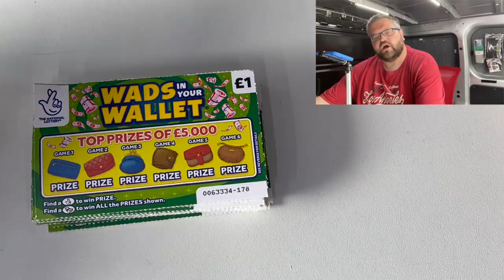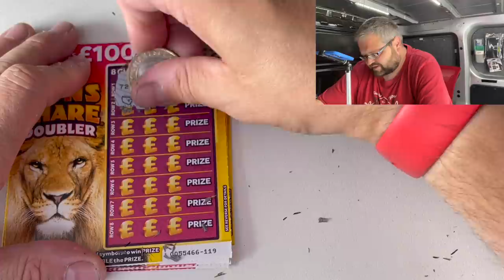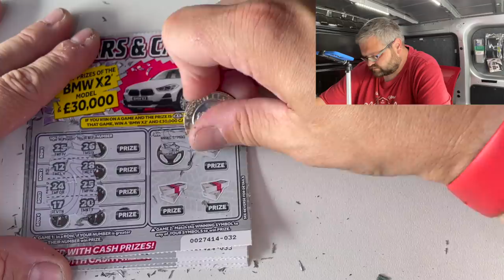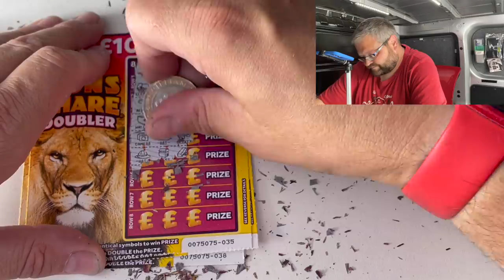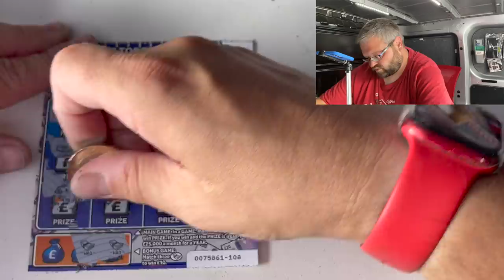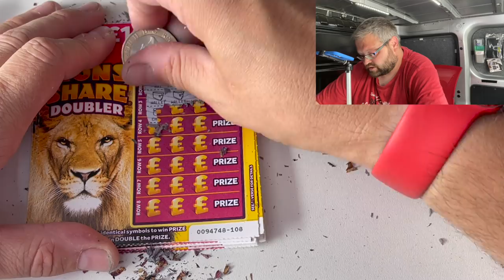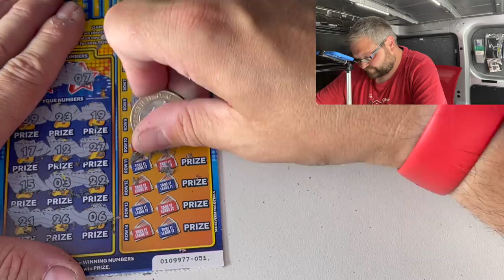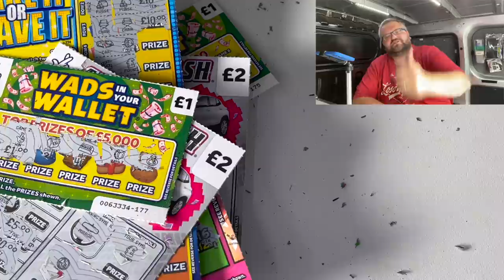MEGA SCRATCHCARD VIDEO 7 SERIES 2